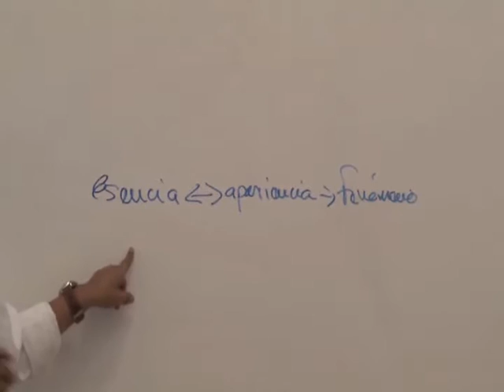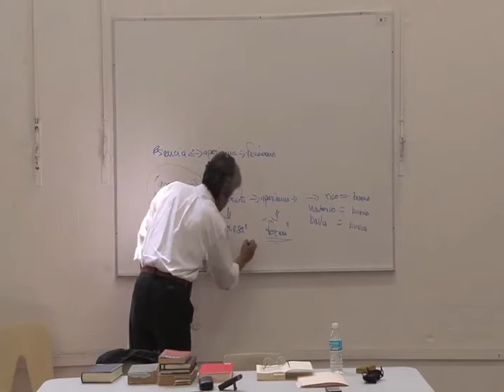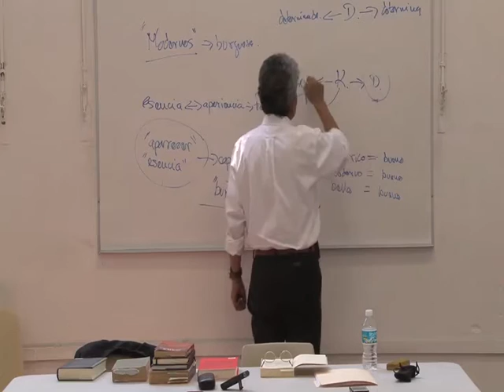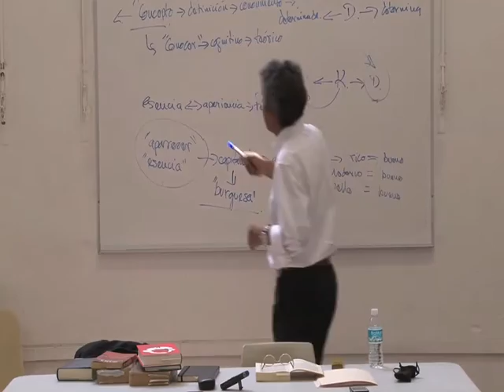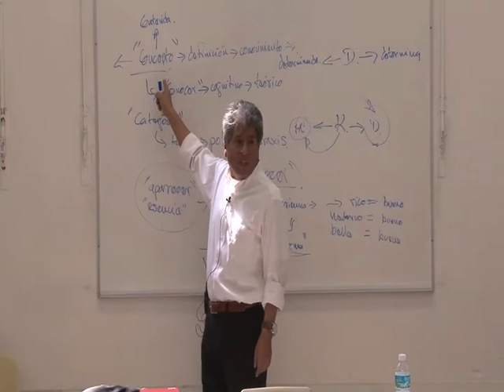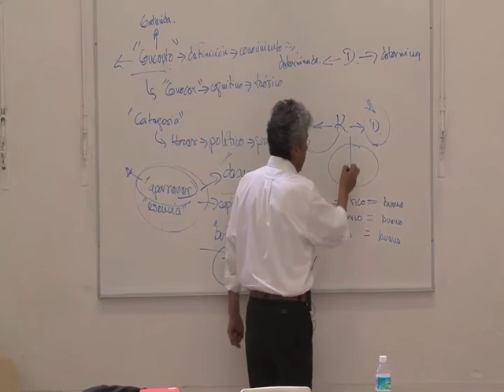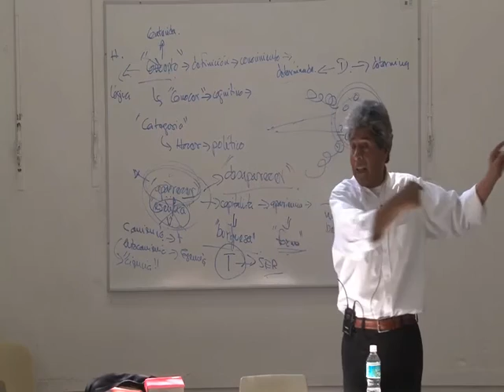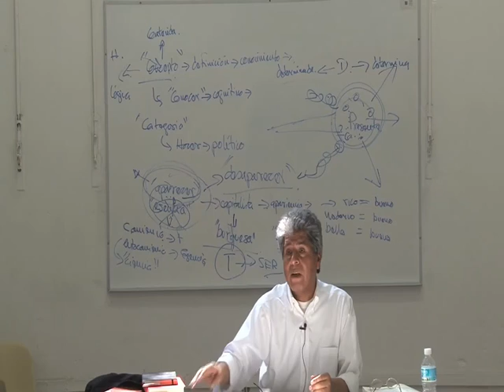Catedra Enrique Dussel UACM 2016 sesión 6